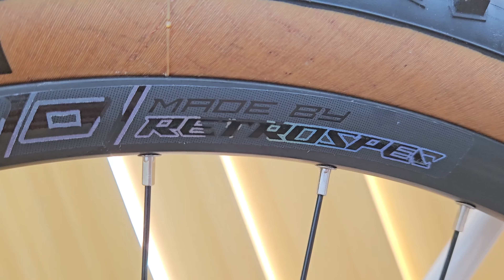MTB Twitter Warrior xả lỗ 11,99 triệu vẫn có hàng, Rẻ Không Lối Thoát | Gọi 0989933958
► Xe đạp địa hình TWITTER WARRIOR là mẫu xe đạp thể thao TWITTER sử dụng Khung bằng Carbon siêu nhẹ, phuộc hơi giảm xóc khóa hành trình trên tay lái, phanh dầu Zoom cùng bộ truyền động cao cấp SHIMANO 3x10 tốc độ, trục rỗng xe vận hành êm, thay đổi tốc độ mượt. Đạp xe nhẹ nhàng và chớn khi sử dụng bi bạc đạn và cỡ bánh 27.5 inch. Mệnh danh là Chiến Binh - Chiến mọi địa hình. Đặc biệt đang có mức giá SẬP SÀN.

►THÔNG SỐ KỸ THUẬT XE ĐẠP ĐỊA HÌNH TWITTER WARRIOR
Kích cỡ: Size khung 15,5''; 17''
Màu xe: Đen đỏ, Trắng, Đất sét, Đen bạc titan, Đen ghi.
Khung xe: Carbon thiết kế khí động học mạnh mẽ
Phuộc xe: Phuộc hơi, khóa hành trình trên tay lái
Tay đề số: SHIMANO Deore M6000 3x10 tốc độ
Tăng tốc trước: (Gạt đĩa) SHIMANO Deore M6000
Tăng tốc sau: (Gạt líp) SHIMANO Deore M6000
Đùi đĩa: Trục rỗng RETROSPEC - Nhôm 3 đĩa
Líp sau: SUNSHINE 10 speed- Líp thả
Xích: SUMC
Đùm xe: RETROSPEC - Nhôm bi bạc đạn
Vành xe: RETROSPEC  -Hợp kim nhôm 2 lớp
Lốp: INNOVA Pro 27.5x2.25